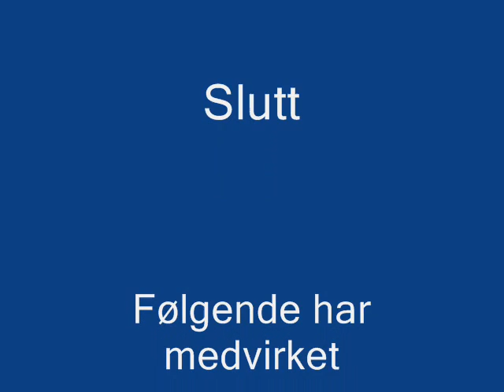Tur til Trondheim August 2009